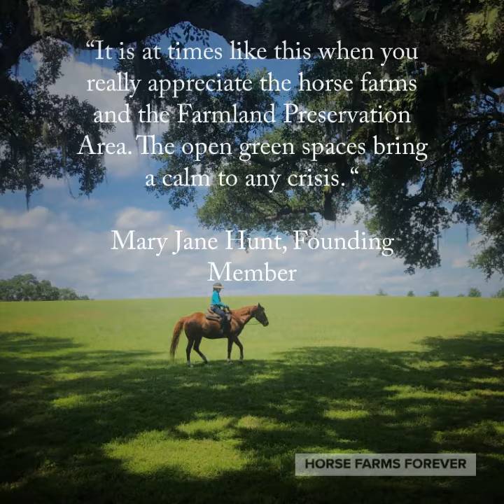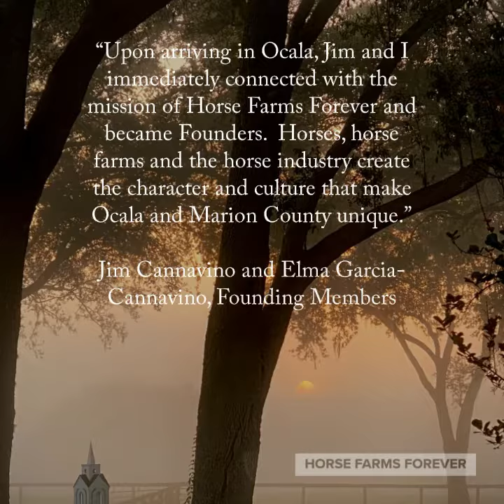In This Time of Reflection...Gratitude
We at Horse Farms Forever are filled with gratitude for the many founders and supporters who are helping us to protect the horse farms and open space in beautiful Marion County. Enjoy this tribute video featuring the photography of founding member Elma Garcia-Cannavino.

Our purpose is to be watchful of government and others in actions pertaining to horse farms and the Farmland Preservation Area.  Our role is to remind everyone of the priceless and irreplaceable sense of place that horses and horse farms bring to Marion County.

Learn more about our mission here at Horse Farms Forever